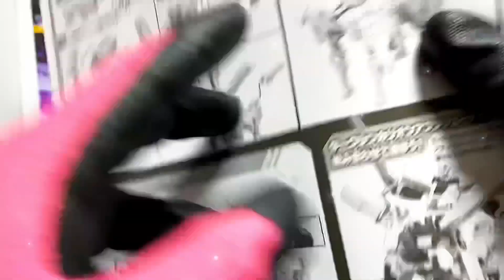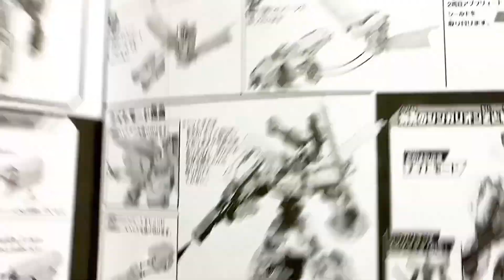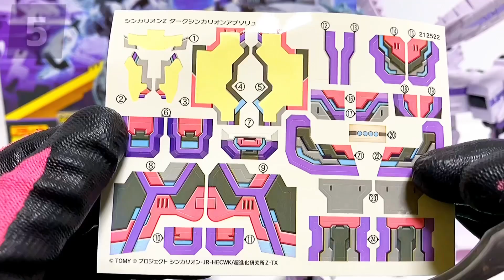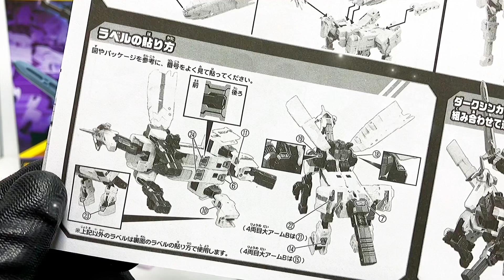新幹線変形ロボシンカリオンZダークシンカリオンアブソリュート シンカリオンモード【ラベルの貼り方】SHINKALIONZ DARK SHINKALION ABSOLUTE How to label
・シンカリオンZ E6こまち

・ザイライナー883ソニック/800ソニック/E5ソニック/800ヤマノテソニック| SHINKALIONZ 883SONIC

・シンカリオンZ N700Sヒダ | SHINKALIONZ N700S HIDA

・ダークシンカリオン | DARK SHINKALION

・ザイライナー323オオサカカンジョウ 500オオサカカンジョウ 323OSAKAKANJYO

・シンカリオンZ 500ミュースカイTYPE EVA

・シンカリオンZ ALFA-X

・ダークシンカリオンアブソリュート

・ハッピーセットシンカリオンZ
シンカリオンZ E5ヤマノテ WB-0123
シンカリオンZ E6ネックス WB-1234
ダークシンカリオンデビルモード WB-2345
シンカリオンZドクターイエロー WB-3456
シンカリオンZE7アズサ WB-4567
シンカリオンZ 500ミュースカイTYPE EVA WB-5678

Please see the following playlist for the latest videos of Shinkansen Henkei Robo Shinkalion.

In addition to Shinkalion, we have published many videos such as ANIA, Tomica, Plarail, Power Ranger, and Precure. Please watch other videos if you like. I'm glad to see you.

※変形シーン再現動画は、あくまでも大人の趣味になりますのでご理解のほどよろしくお願い致します。

以下から使用している場合があります。
・シンカリオンの動画(超進化時)に使用している音源は全て超進化マスコンシンカギア及び各DXSシリーズ付属のShinca、モバイルZギアから使用しております。映像作品からの転用は一切ございません。